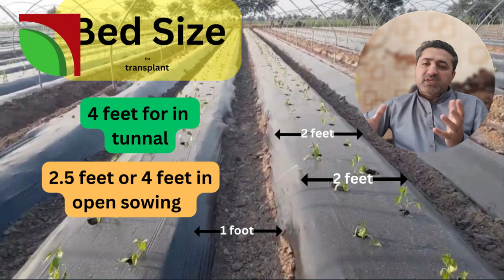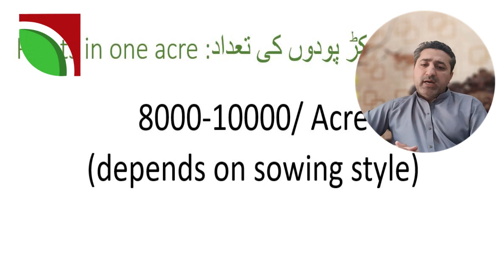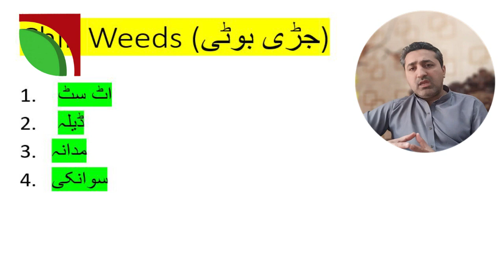chili sowing technology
Get all information about chili sowing til harvesting.
Please contact if you need any information.
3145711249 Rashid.